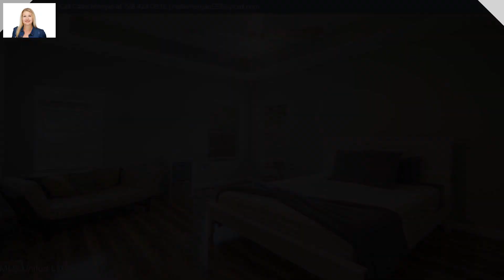NEW LISTING: 8604 Clamshell Avenue Ocean Springs MS 39564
Welcome to your charming 3-bedroom, 2-bath home nestled in the tranquil neighborhood of Gulf Park Estates. With 1830 square feet of living space, this residence offers ample room for comfortable living.

As you step through the front door, you are greeted by an abundance of natural light that floods the spacious living room and kitchen, creating an inviting atmosphere throughout. The home has ideal space for both entertaining guests and relaxing with loved ones.

The well-appointed kitchen boasts modern appliances, sleek countertops, and ample cabinet space, catering to the needs of any home chef. Adjacent to the kitchen, you'll find a convenient dining area, perfect for enjoying home-cooked meals with family and friends.

The master suite serves as a peaceful retreat, featuring a generously sized bedroom, two walk-in closets, and an ensuite bath complete with a jetted soaking tub and a separate shower. Two additional bedrooms offer versatility, whether utilized as guest rooms, home offices, or hobby spaces, ensuring there's plenty of room for everyone.

Outside, a meticulously landscaped yard provides the perfect backdrop for outdoor gatherings around the fire pit or simply unwinding amidst the serene surroundings of the oak trees. The detached 2-car garage offers convenient parking and additional storage space for your belongings. The driveway is big enough to park your boat or RV as well!

Located in Gulf Park Estates, this home offers easy access to a variety of local amenities, including parks, shopping centers, and restaurants. With its desirable location and comfortable living spaces, this property presents an exceptional opportunity to enjoy coastal living at its finest. The Marina and boat launch is less than 5 minutes down the road, making it easy to enjoy the coastal waters.

Don't miss your chance to make this charming Ocean Springs home in a NO FLOOD your own!

For additional information on this property or any others on the MS Gulf Coast or call to start your customized search.